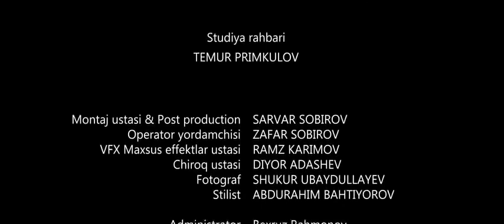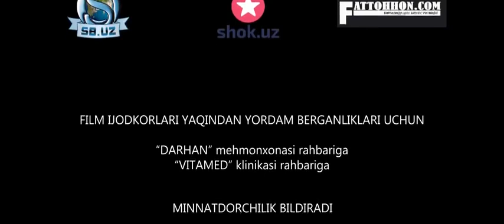7 июня 2019 г.